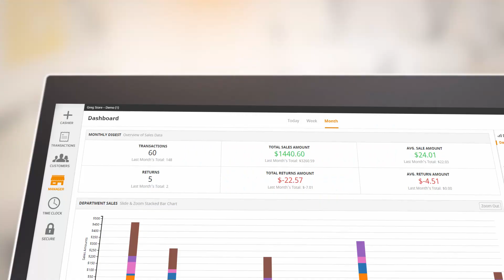The HP Engage One Prime